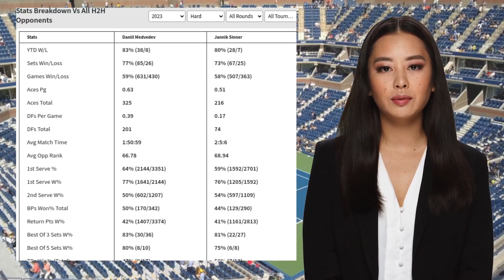MEDVEDEV VS SINNER PREDICTION H2H | MIAMI OPEN SEMIFINALS TENNIS PREDICTIONS TODAY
Medvedev VS Sinner  Prediction H2H at Miami Open Semifinals